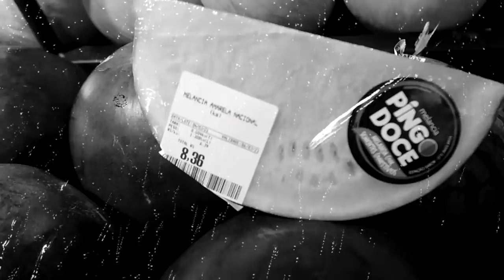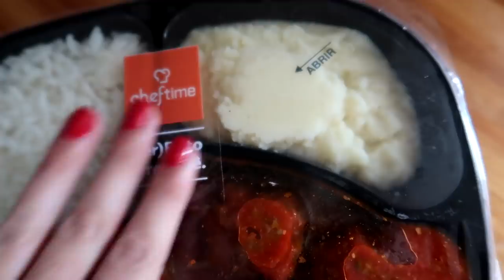COMENDO TUDO VERMELHO POR UM DIA INTEIRO!! *comidas vermelhas*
Passei 24 horas vivendo na cor vermelha!
Comi, me vesti e usei somente coisas vermelhas!
Será que eu consegui?